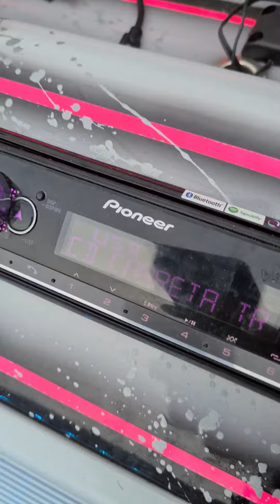CD carreta treme treme 2020